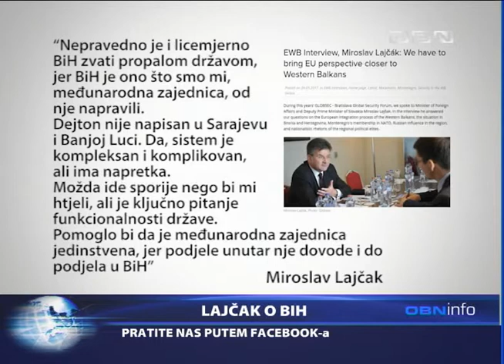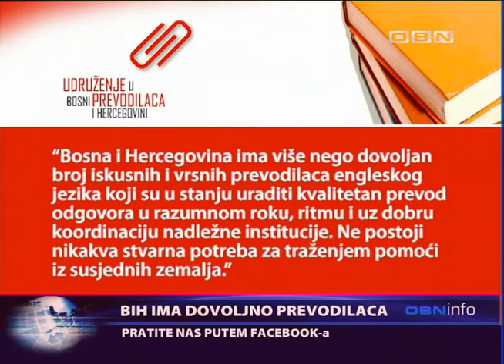OBN INFO 29 05 2017